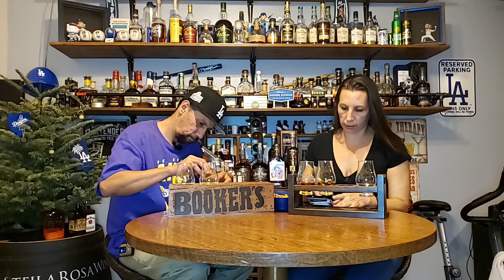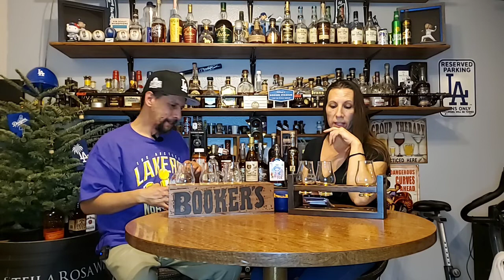Store pick blind from friends from Texas, Remus, Barrel, Good Times!!!